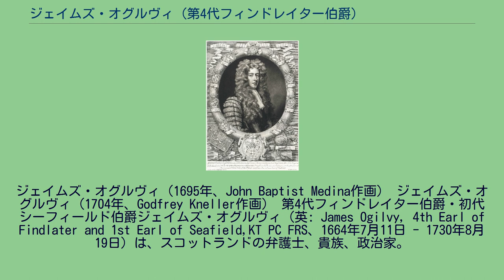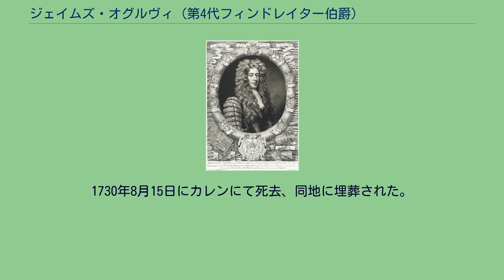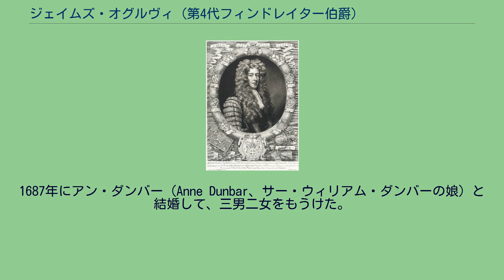ジェイムズ・オグルヴィ (第4代フィンドレイター伯爵)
ジェイムズ・オグルヴィ（1695年、John Baptist Medina作画） ジェイムズ・オグルヴィ（1704年、Godfrey Kneller作画） 第4代フィンドレイター伯爵・初代シーフィールド伯爵ジェイムズ・オグルヴィ（英: James Ogilvy, 4th Earl of Findlater and 1st Earl of Seafield,KT PC FRS、1664年7月11日 - 1730年8月19日）は、スコットランドの弁護士、貴族、政治家。
シッスル勲爵士、枢密顧問官。
その政治力を見込まれてシーフィールド伯爵に叙された。
第3代フィンドレイター伯爵とその妻アン（Lady Anne Montgomerie、第7代エグリントン伯爵の娘）との間に生まれる。
1685年にスコットランド弁護士会会員に選出された。
1681年より1682年及び1689年より1695年までバンフシャー選出議員を務める。
1693年よりスコットランド法務次官、1702年より1704年及び1705年より1708年までスコットランド大法官を歴任した。
また、1696年より1702年及び1704年より1705年までスコットランド国務大臣を務めた。
オグルヴィは法曹家として栄達するとともに爵位や地位も上昇している。
すなわち、1698年にシーフィールド子爵を授けられた。
また、同年には王立協会フェロー(FRS)にも選ばれている。
続いて1701年にはシーフィールド伯爵に叙された。
一連の叙爵の背景には、スコットランド合同を推進する政府がオグルヴィの政治力を見込んで栄達させたという思惑があった。
そのため、1707年連合法の制定に際してスコットランド側の代表の一人としてイングランドとの交渉にあたった。
合同成立後はその褒賞として3000ポンドの年金まで得たが、次第に合同への幻滅を覚えて1713年に合同の廃止を求める法案を提出している。
1713年から1714年までスコットランド国璽尚書を務めた。
1707年から1710年・1712年から1715年・1722年から1730年の3度、スコットランド貴族代表議員として貴族院議員を務めた。
1707年に（グレートブリテン王国の）枢密院顧問官となる。
また同じく1707年に財務府裁判所主席判事（Lord Chief Baron in the Court of Exchequer）に指名されている。
1711年、父の死によりフィンドレイター伯爵を継承した。
1730年8月15日にカレンにて死去、同地に埋葬された。
爵位は長男ジェームズが継承した。
1687年にアン・ダンバー（Anne Dunbar、サー・ウィリアム・ダンバーの娘）と結婚して、三男二女をもうけた。
^ シーフィールド伯爵・子爵位にはいずれも両系男子に継承を認める規定が定められている。